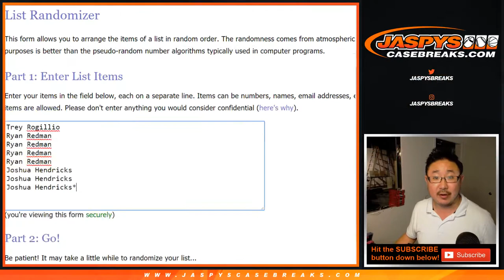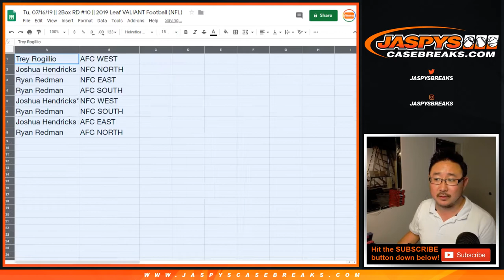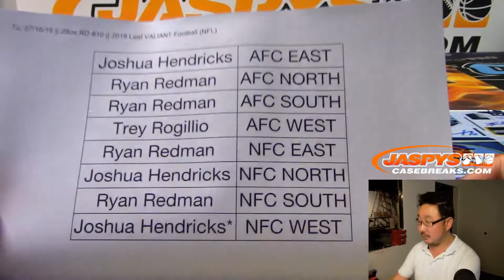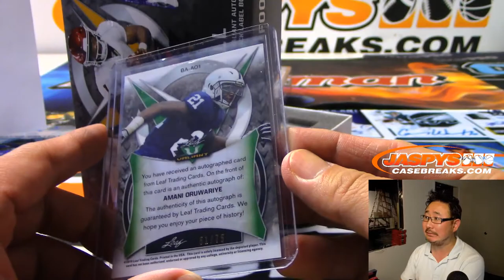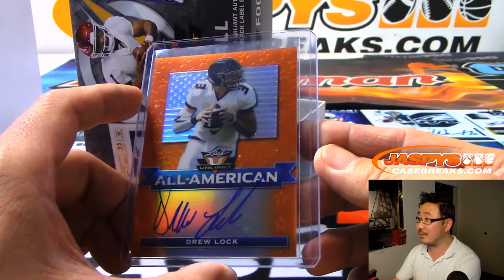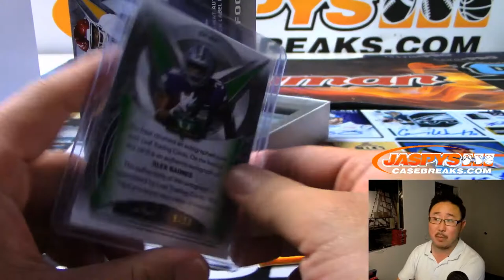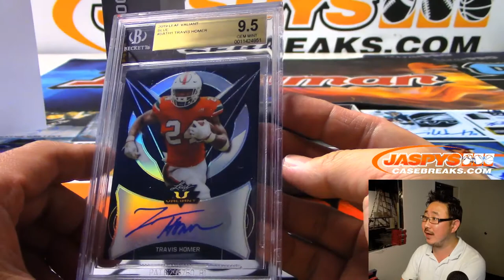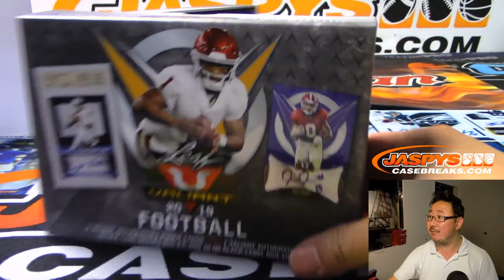Tu, 07/16/19 || 2Box RD #10 || 2019 Leaf VALIANT Football (NFL)